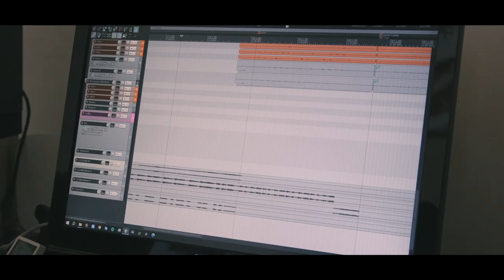Marco Cesarini presenta il nuovo progetto: Marco Cesarini & Henry McLusky - Chi è Antelope Cobbler?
David Lynch, l'etica e i codici del Noir postmoderno come scelta estetica!
Illustrazioni di Aliena Wroblewski Alias Margherita Baldelli
Regia e montaggio Filippo Biagianti
in collaborazione con Nusica.org